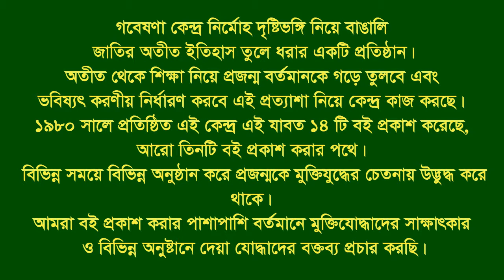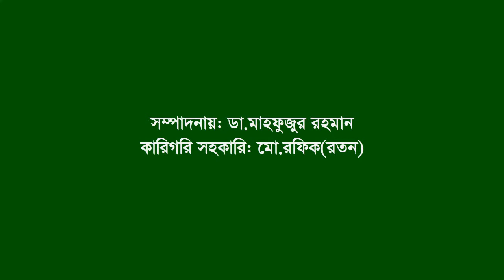Interview of Nurul Anwar ।। Sandip ।। CTG ।। F. Fighter ।। FF